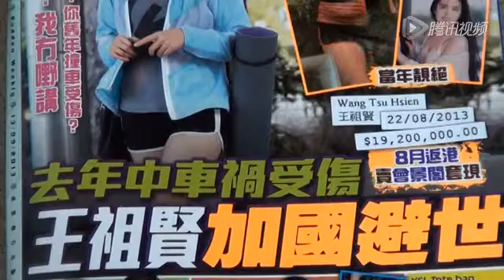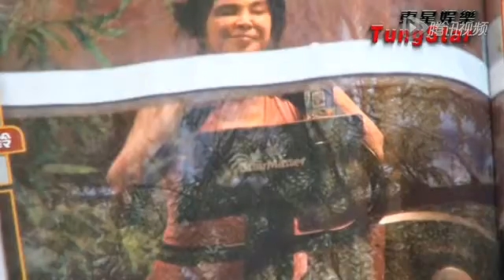王祖贤疑因车祸脸部变形 两日连健身拯救走样身材